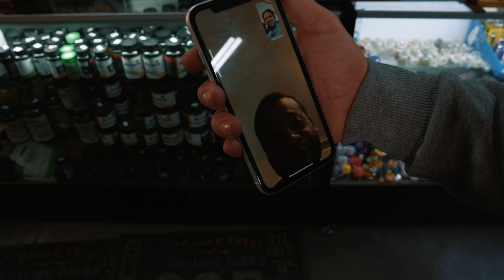Lalala ~ AceOffTheAve Ft. $adot Official Video